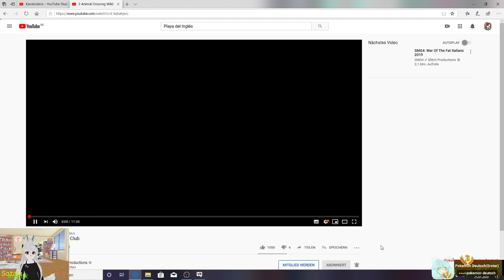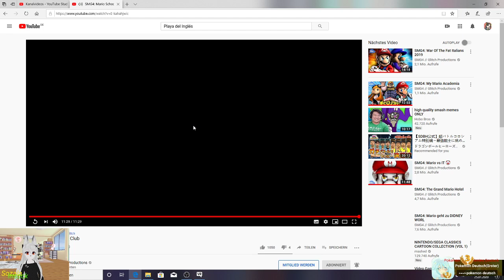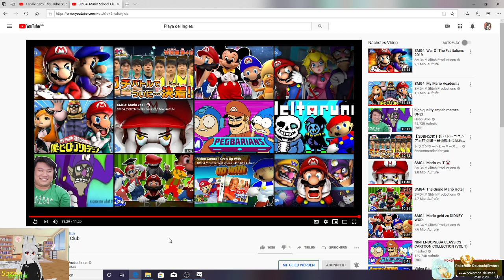Smg4 Reaction SMG4 Mario School Club (deutsch)(Gervtuber)